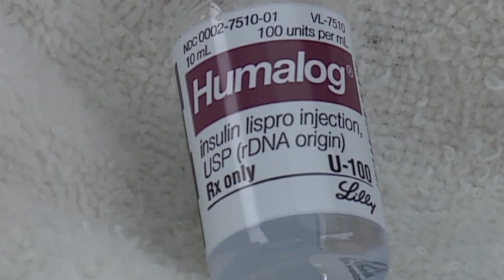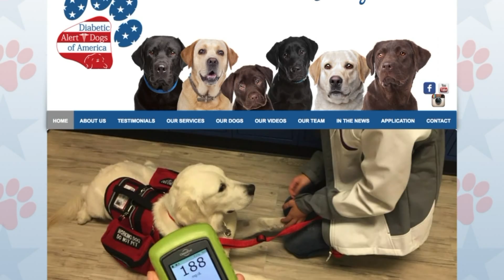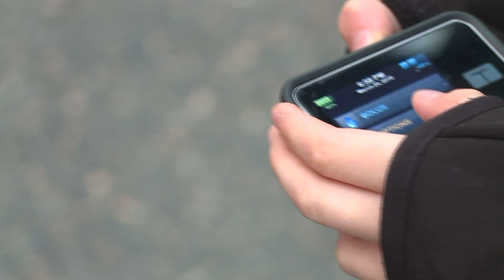Princess Leia is working save Prince George boy’s life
Wayne Covil reports